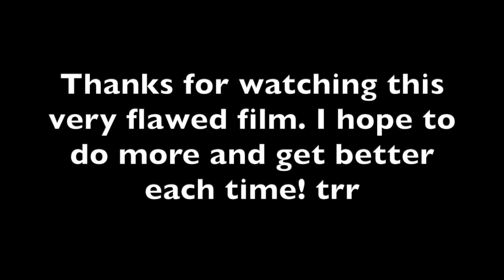Sandy McNeil's Dog, chapter 2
A continuation of a tale I did with a crankie, with Alice and Greta's help. Here I try stop animation as well. It is pretty crude but I had fun! Wanted to get the story out there, so here tis, warts and all! The music is by me playing traditional melodies.except for the wonderful fiddling of Jimmy Widener near the end, playing "Redwing!" Yay Jimmy! Your music lives on!